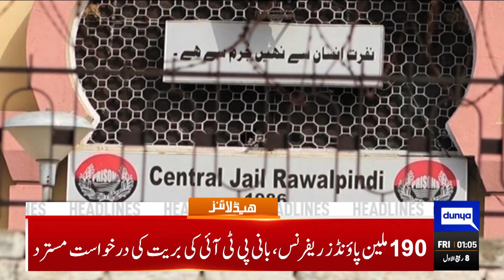Good News For PTI | Physical Remand Suspended | 01AM Headlines | Imran Khan | Ali Amin Gandapur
Dunya News Headlines 01:00AM | 13 Sep 2024

State Bank slashes interest rate by significant 2pc to 17.50pc

Arrested PTI MNAs produced in National Assembly for session

Speedy dispensation of justice is govt's top priority, asserts Azam Nazeer Tarar

Imran Khan's acquittal plea in 190 million pounds reference rejected

Gandapur says he will not give up raising voice for justice